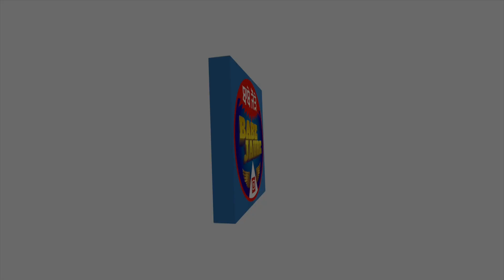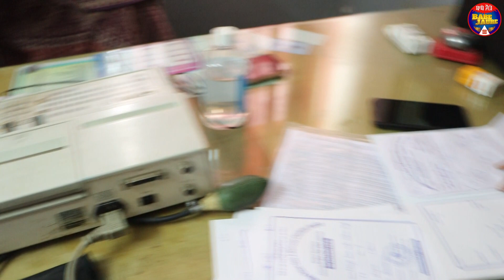ਅੱਖਾਂ ਦੇ ਫ਼ਰੀ ਕੈਂਪ ਦੇ ਆਯੋਜਨ ਸੰਬੰਧੀ ਛੇਵੇਂ ਦਿਨ ਹੋਏ ਪੰਜਾਹ ਸਫ਼ਲ ਆਪ੍ਰੇਸ਼ਨ 25-11-2023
ਸੰਤ ਬਾਬਾ ਪ੍ਰੀਤਮ ਦਾਸ ਮੈਮੋਰੀਅਲ  ਚੈਰੀਟੇਬਲ ਹਸਪਤਾਲ ਰਾਏਪੁਰ ਰਸੂਲਪੁਰ ਚ  ਮੁਫ਼ਤ ਅੱਖਾਂ ਦੇ ਫ਼ਰੀ ਕੈਂਪ ਦੇ ਆਯੋਜਨ ਸੰਬੰਧੀ ਛੇਵੇਂ ਦਿਨ ਹੋਏ ਪੰਜਾਹ ਸਫ਼ਲ ਆਪ੍ਰੇਸ਼ਨ 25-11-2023